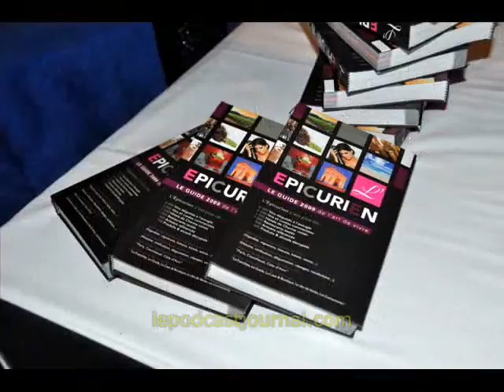PhotosLe_petit_Cannois